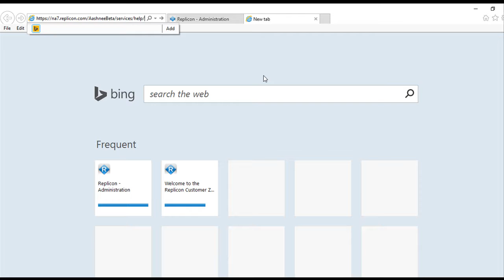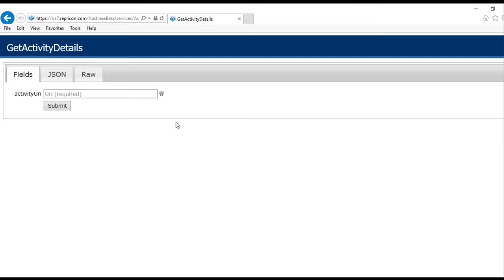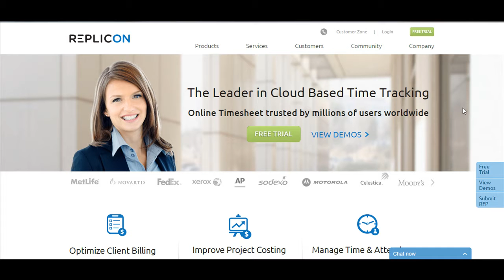How to Access Web Services in Replicon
In this step-by-step tutorial, learn how to access Web Services in Replicon.

Video Highlights:

00:00 Introduction
00:17 Login To Replicon
00:51 Replicon Web Services List
01:30 Retrieve the Data From Web Services
02:23 Conclusion